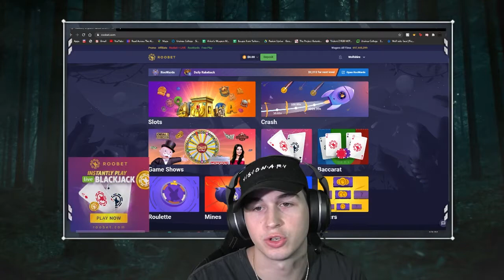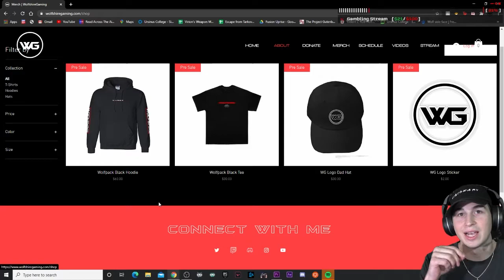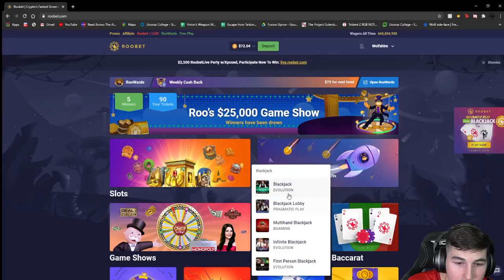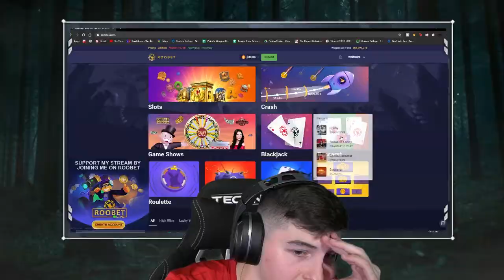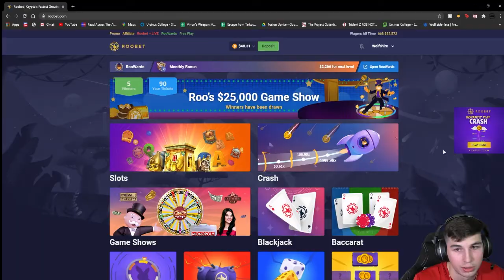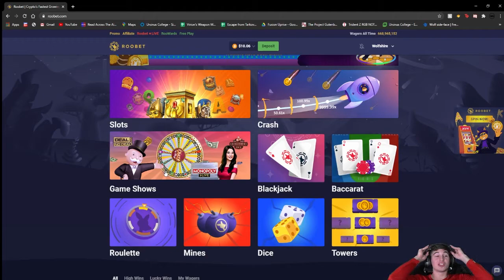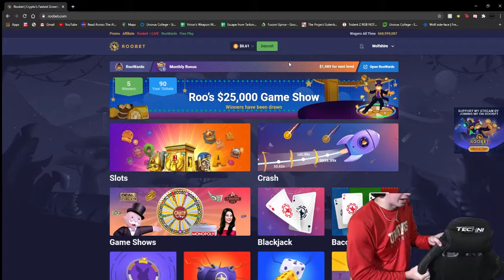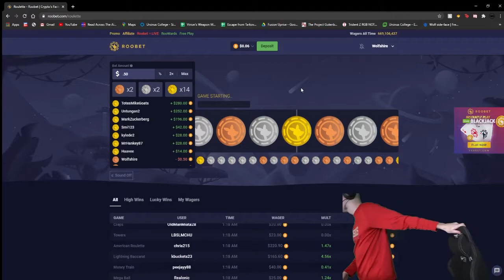I Lost $150 Gambling on Roobet... (RAGE)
Well boys this was ugly...I rage so damn bad in this lol. Hope you all enjoy!

Sign up to help support the Wolfpack! Make sure you are old enough!

Go ahead and check out the merch!

Discounts Using Code "Wolfshire21":
Fade Grip Thumbsticks/Grips:

I Lost $150 Gambling on Roobet...

More tags: Stevewilldoit roobet, stevewilldoit gambling, gambling crash, huge crazy time win, roobet crazy time, roobet game show, guaranteed crash profit strategy, how to win every time on crash, crash profit easy, how to make profit on crash, how to loose, lost on roobet, epic rage